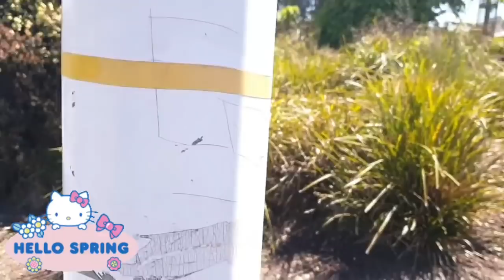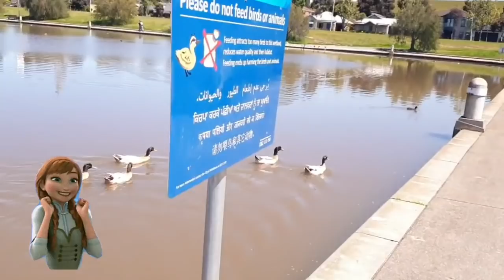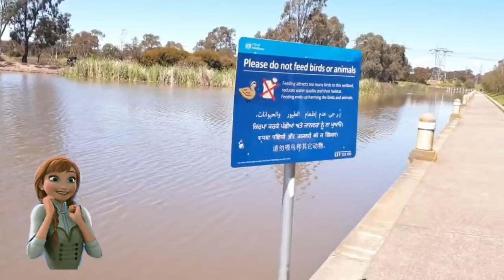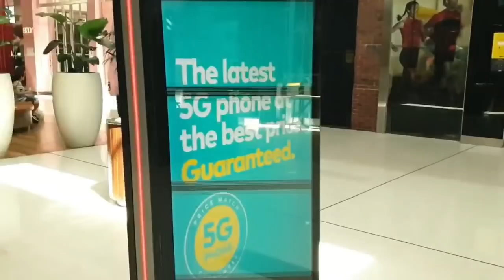Australia during the Lockdown 🙂😲😏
Beautiful nature and stores in Australia 😍😍

الطبيعة والأسواق في استراليا..😍😍😍

لا تنسوا الإشتراك في القناة وتفعيل زر التنبيهات ليصلكم كل جديدنا..👍👍🥰🥰🌹🌹